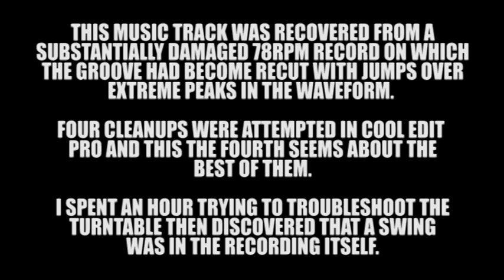MARK FISHER'S ORCHESTRA. "I BRING A LOVE SONG".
This recovered track is of a these days relatively unknown bandleader and orchestra. The track is a cover arangement of a piece "I Bring A Love Song" from the popular Sigmund Romberg light opera, "The Student Prince".